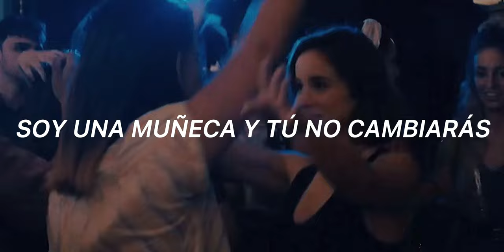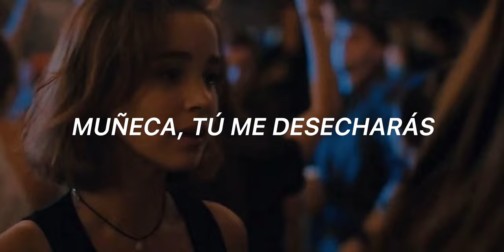"¿Confirmamos que cuando suena esta canción pensamos en ellas?" AVATRICE // Betta Lemme- Bambola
Si tengo algún error, corregidme en los comentarios.

Si no has visto Warrior Nun ¿Qué estas esperando? 😡

Lyrics

[Pre-Chorus]
Je sais que l'amour
N'est pas facile pour
Les p'tits coeurs qui battent seuls
Prends soins de ton cœur
Jouez pas ce jeux
Tu verras

[Pre-Chorus]
Tu verras
[Chorus]
Bambola, mi butterai
Bambola, e non cambierai
E come fossi una
E come fossi una bambola

[Verse 1]
Pour toutes les filles qui viennent et attendent en tombant
Tombant, ouais
Et tous les gens qui parlent et parlent, c'est des faux charmes
Charmes, ouais
Tous les soirs tu rêves de lui pendant qu'il dort
Dort, ouais
La vie est faite pour ceux qui vivent, respirent sans cœur

[Pre-Chorus]
Tu verras

►Créditos de letras al Español: lyricstranslate y iamonce.

All the copyright goes to Betta Lemme